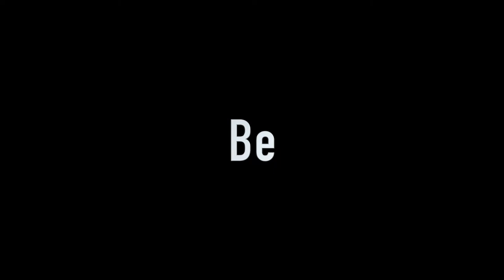Johnwarworld2 - TVSB Summer Camp